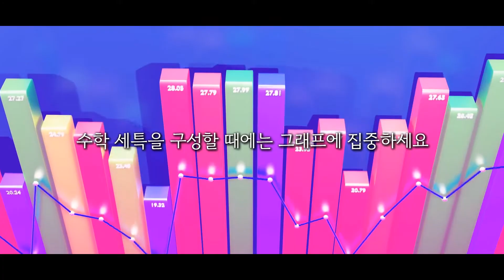좋은 수학 세특 만드는 방법(feat. 건축)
[송쌤 도움 받는 법]